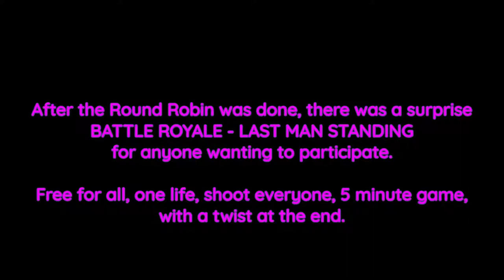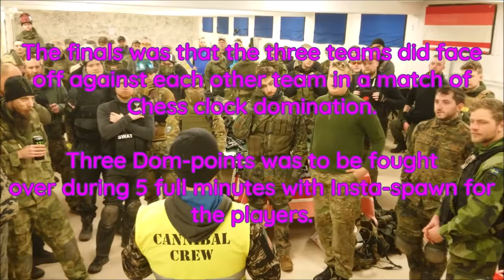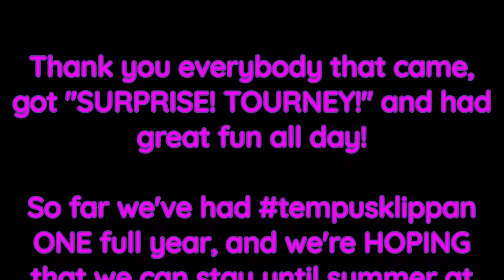Cannibal Hippies Airsoft at Tempus Klippan, One year party!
My team Cannibal Hippies, had a one year celebration of our indoor arena Tempus Klippan and surprised everybody with a on the spot tournament!

This is my view of the day as crew and starter at one of the spawn points.

Thank you everybody that came and enjoyed themselves that day!